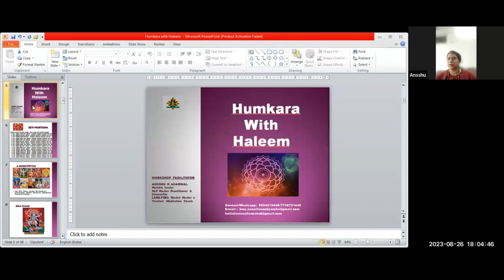What is humkara with haleem | humkara with haleem healing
In this video, we are going to talk about the ancient dish called humkara with Haleem. Humkara is a type of curry which is made from chickpeas and lentils. Haleem is a type of soup which is made from lentils, meat, and water. Together, they make an excellent dish that is both healthy and delicious.
In this video, we'll be discussing the benefits of Humkara with Haleem. You'll learn about the ingredients, how to prepare it, and the benefits it has to offer.If you're looking for a nutritious and healing meal, look no further than Humkara with Haleem. This dish is perfect for any time of the day, and it has a variety of health benefits that you'll want to know about. We'll discuss all of these benefits in this video, so be sure to bookmark it and watch it later!

BENEFITS
📗Live Classes on Zoom
📙Recording
📗PDF
📙Trust Registered Certification

For any query please contact on:
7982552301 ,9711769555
Stay Blessed !
Team Gurujeegyan